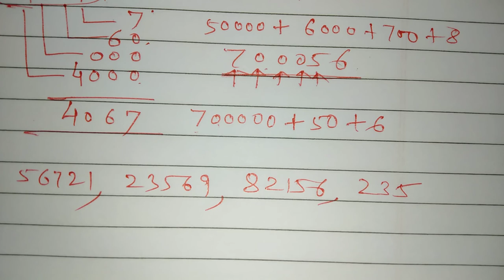Expanded Form | विस्तारित रूप